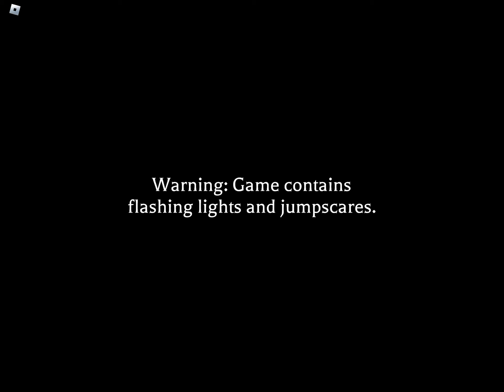Roblox with shadowfreddy3468!